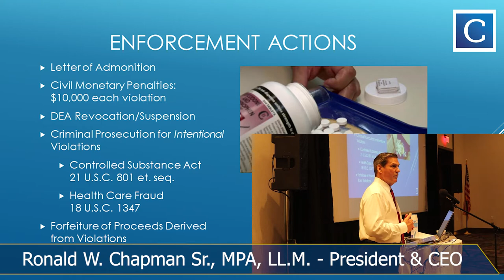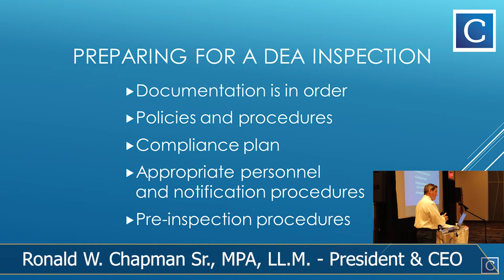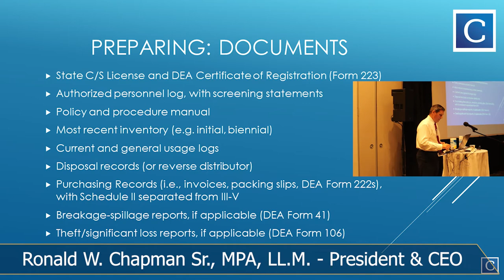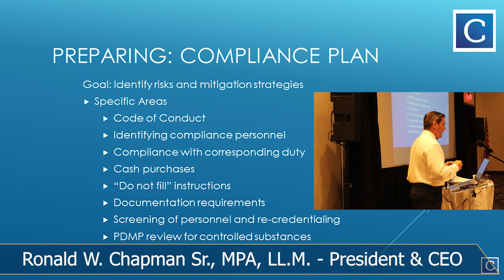Pharmacy Inspection Rules You NEED To Know, by Healthcare Attorney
🔥Pharmacy Owners, Pharmacists, Technicians, Doctors, and Physicians🔥
⬇️Start preparing for compliance inspections TODAY⬇️
[FREE] Guide to Healthcare Compliance Ebook:

___________ Key Moments ___________
0:00 - Intro
1:47 - DEA Actions, Enforcement, Penalties
5:27 - Preparing for DEA Inspections
8:44 - Healthcare Compliance Plans
11:33 - Outro

Track: As Leaves Fall
Artist: Ikson